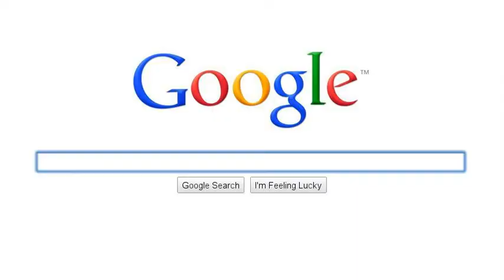Dump Ramen Noodles